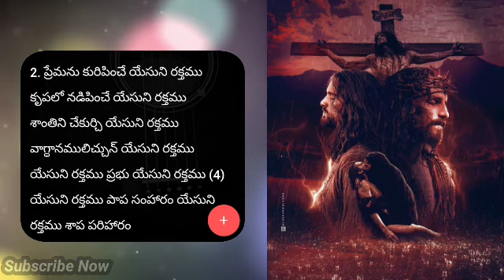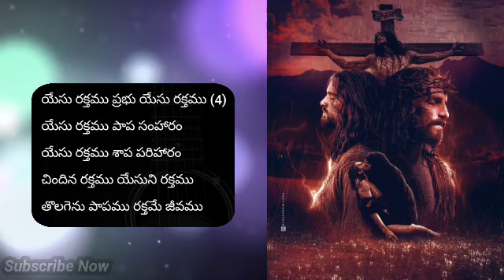యేసు రక్తము - ప్రభు యేసు రక్తము ...సాంగ్.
jesus telugu Christian songs
thejomaya pastor spirtuval messages
holy temple live worship
telugu latest devotional sermon
bible gospel videos
church morning night preyer meetings
gospel meeting messages
telugu christian latest new songs
uppal church messages
heydrabad Christian messages
christ worship songs
telugu bible classes m nnu hu hu